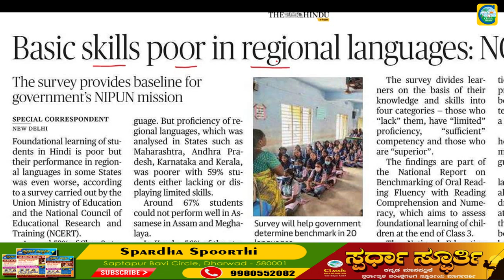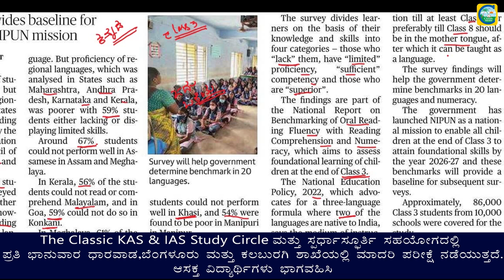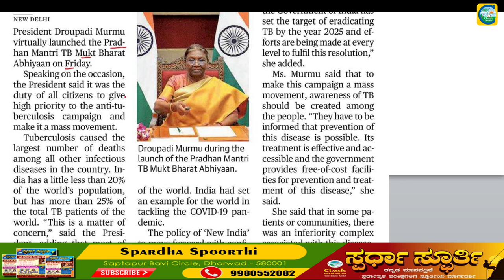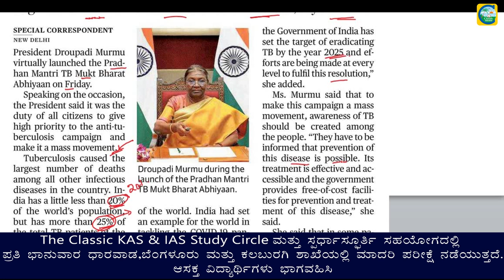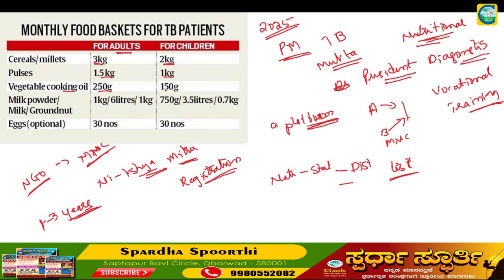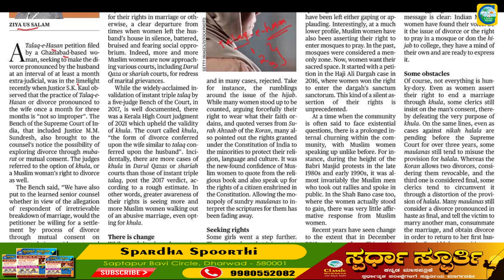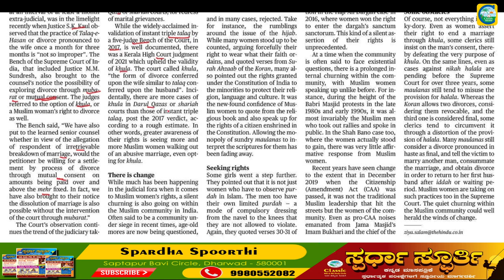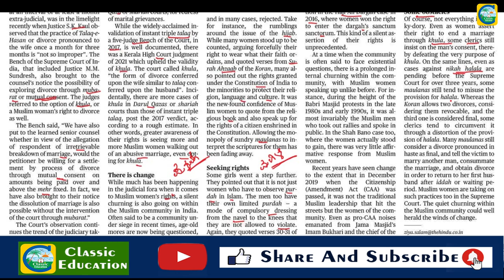10th September 2022|The Hindu Newspaper Analysis & MCQ|ಪ್ರಚಲಿತ ಘಟನೆಗಳ ಬಗ್ಗೆ ಕನ್ನಡದಲ್ಲಿ ವಿಶ್ಲೇಷಣೆ